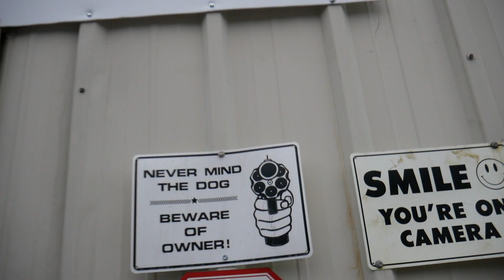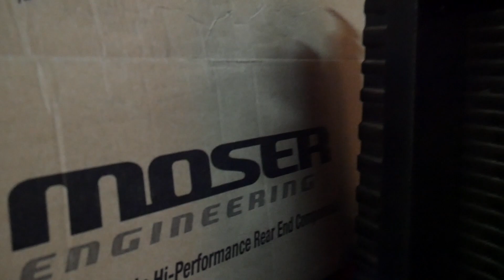Rollin High | BOOMS SPEED SHOP | LS SWAPS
CHECK OUT BOOMS SPEED SHOP HE HAVE IT ALL AND CAN GET YOU ALL.

TRUCK INFORMATION:
LIFT: 7 INCH ROUGH COUNTRY
TIRES: 35X13.5X24 AMP
WHEELS: 24X14 HARDROCK PAINKILLERS

ABOUT ROLLIN HIGH:
THIS THE OFFICIAL ROLLIN HIGH YOUTUBE CHANNEL. ALSO TRUCK MEETS, CAR SHOWS,ATV DRAG RACING, DIRTBIKE RACING, UPGRADES TO MY VEHICLES, STEREO SYSTEM AND MORE!! LETS GET IT